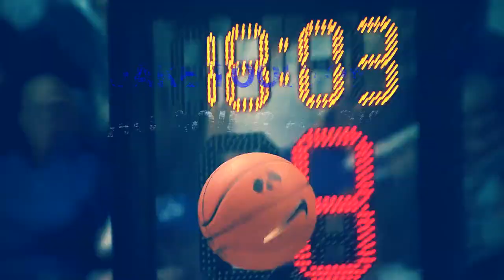BYU Basketball // Jake Toolson // 'No Going Back'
Jake Toolson Senior Highlight Video
Song: Rebels Kick It // By: NBA Youngboy